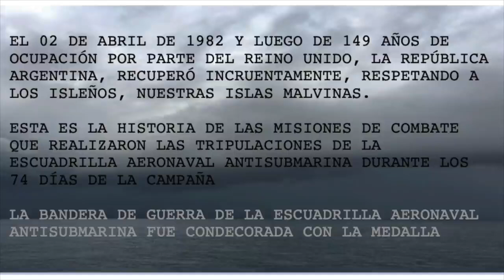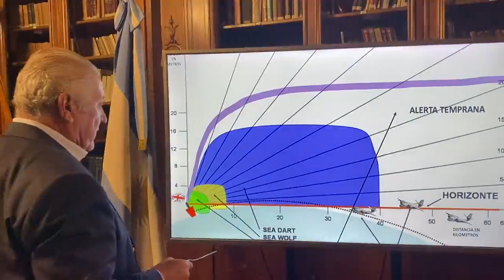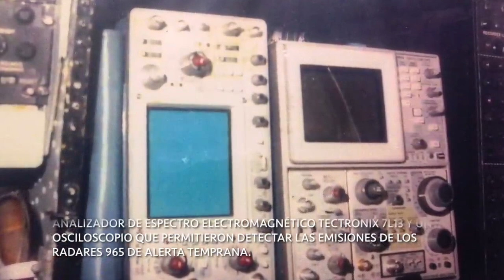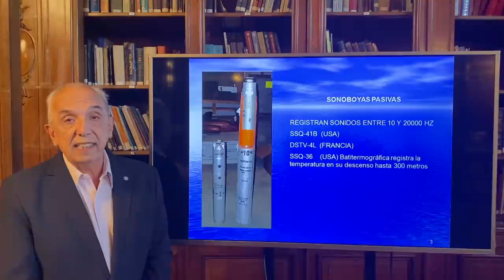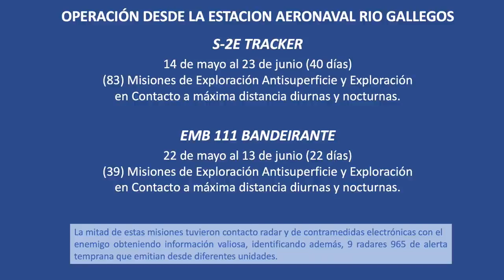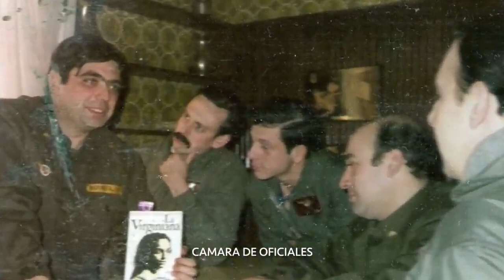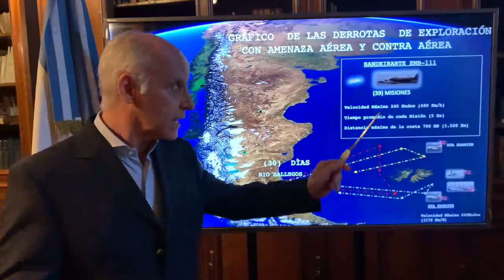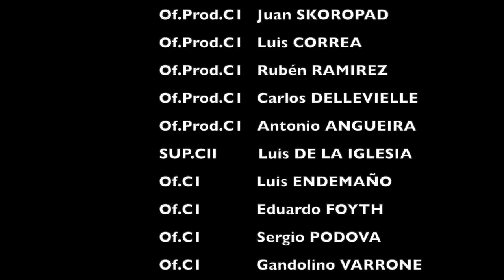Campaña de la Escuadrilla Aeronaval Antisubmarina durante la Guerra por las Malvinas 01/05/22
A  toda la comunidad le compartimos un video producido por el Centro Naval sobre la Campaña de la Escuadrilla Aeronaval Antisubmarina durante la Guerra por las Malvinas.

Fuente: Centro Naval de Argentina